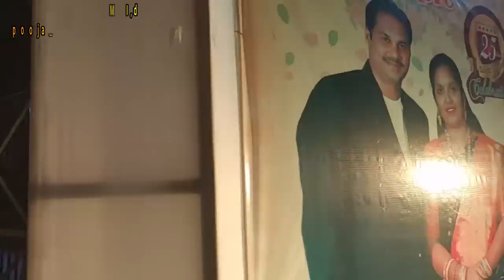Hyderabad Party Full video full enjoy